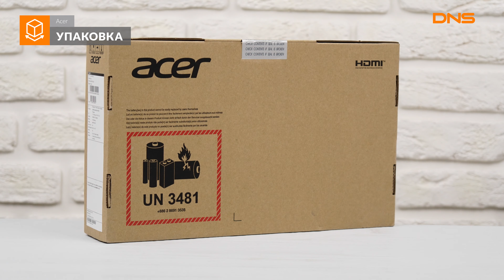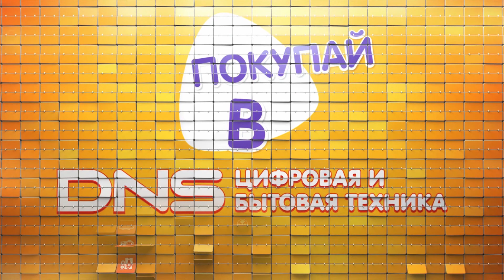Распаковка ноутбука Acer Spin 1 SP111-34N-P6VE / Unboxing Acer Spin 1 SP111-34N-P6VE